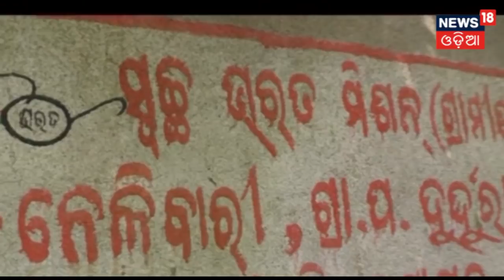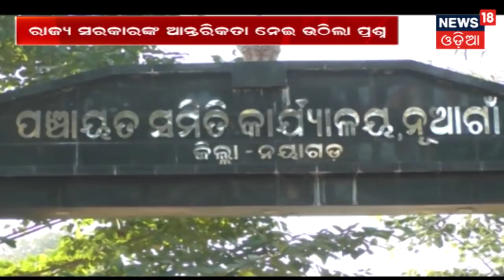ପରଲୋକରେ ଲଡୁ କିଶୋର ସ୍ୱାଇଁ | Sakalara Odisha | News18 Odia | February 6, 2019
News18 Odia brings to you the latest segment of Sakalara Odisha on 6th February 2019